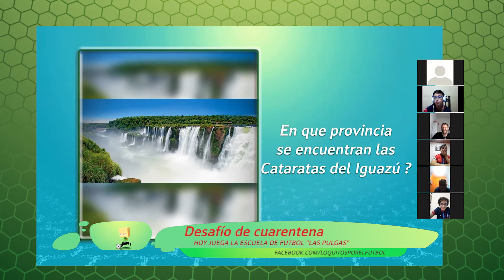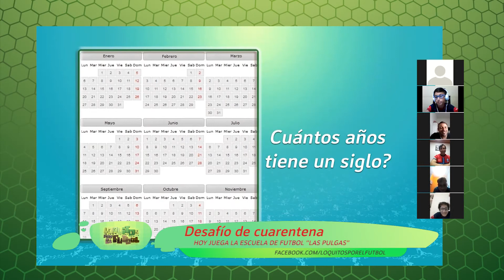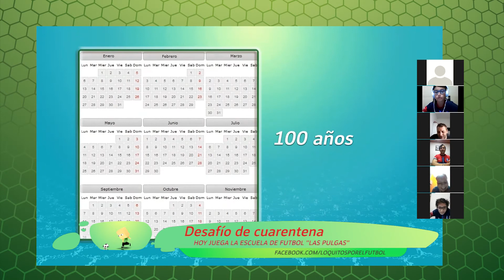Loquitos por el futbol 309 bloque 2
Loquitos por el fútbol ganador del Martin Fierro Federal a mejor programa infantil 2019, temporada 2021. Está en todos los torneos y ligas santiagueñas, con la compañía de los papás y dirigentes. No te lo pierdas! si tenés una escuelita o querés que loquitos este en alguna, mandanos un mensaje. Las escuelitas en cuarentena!